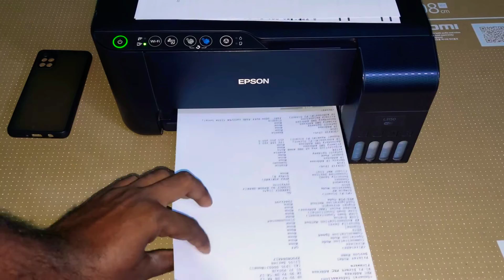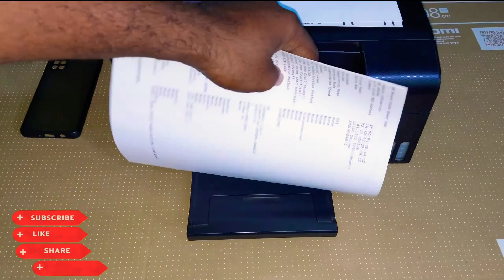how to Epson l3150 printer mobile Wi-Fi password test print siva8887 in telugu